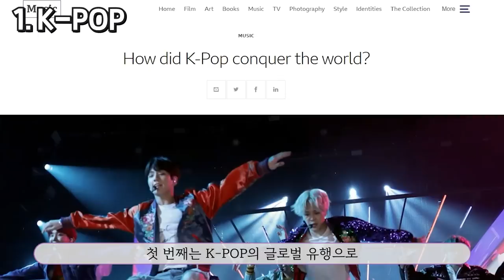2월 살까말까: 디올, 헤라, 에뛰드 + 뷰티를 점령한 남돌들👼💜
디올 포에버 스킨 글로우 쿠션 SPF50/PA+++ 84,000원
호수 0N 뉴트럴 (온라인에서 직접 구매)

NEW 헤라 루즈 홀릭 20색상/ 루즈 홀릭 매트 10색상 각 40,000원 (온라인에서 직접 구매)

에뛰드 플레이 컬러 아이즈 허쉬 키세스 파우치 키트 27,000원 / 팔레트 단품 22,000원 / 초코무스 틴트 12,000원 (일부는 직접 구매, 일부는 브랜드로부터 무료제공)

❤ Used Products 영상 메이크업 및 의상 정보

슈레피 뽐 파운데이션 21호, 헤라 루즈 홀릭매트 - 모드오렌지, 에뛰드 플레이컬러아이즈 허쉬X키세스 - 밀크초콜릿, 데이지크 파스텔 블러셔 - 01 러브피치,

가디건: 블랙피치
진주머리띠: 개인소장품